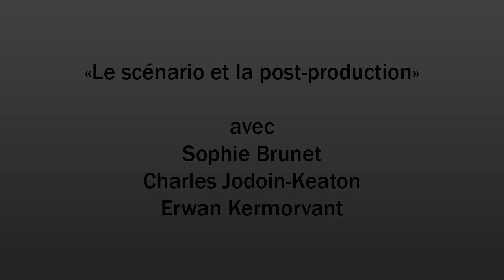Masterclass Séquences7 : "Le scénario et la post-production"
Avec : Sophie Brunet, Monteuse

Erwan Kermorvant, Compositeur

Captation effectuée à la Maison des Auteurs SACD le 15 octobre 2018.
Remerciements à la SACD, à Claudio Capone et Elisa Fourniret.